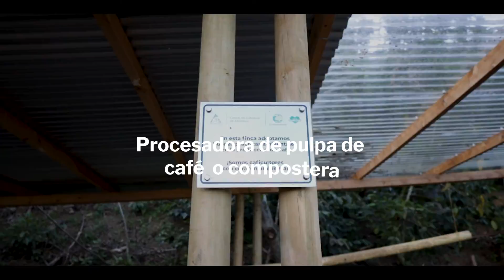Caficultores Con el Corazón Ambiental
Exitoso balance de cierre de la estrategia Caficultores con Corazón Ambiental, un convenio entre Corantioquia y el Comité de Cafeteros de Antioquia que busca fortalecer las prácticas ambientales en las fincas cafeteras de la jurisdicción.